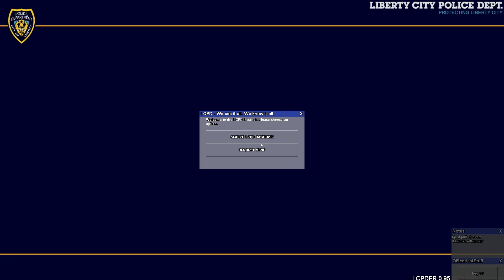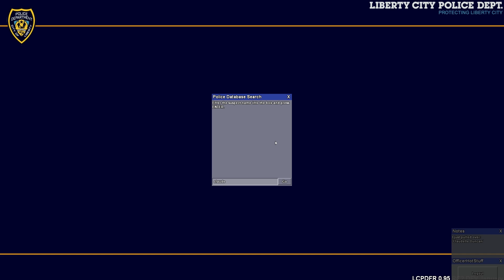GTA IV LCPDFR MP #21 CC Jeff Dispatches